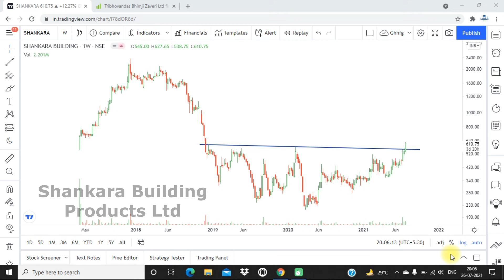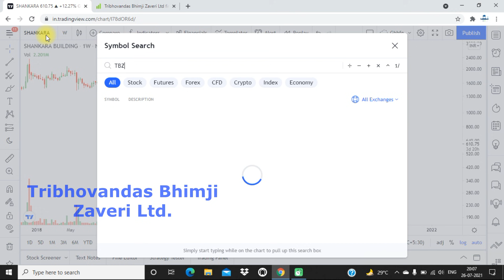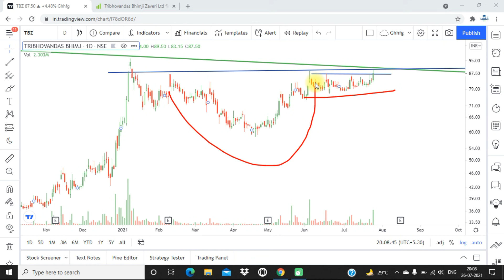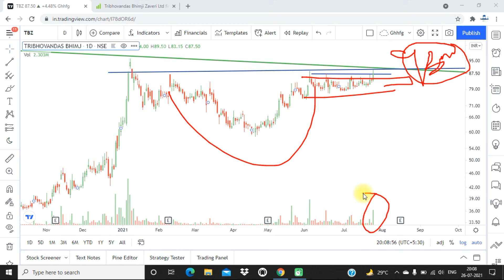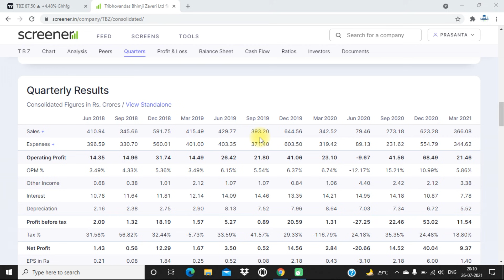Breakout Stocks !! 26 July 2021 !! Details Technical Chart Analysis !!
Breakout Stock series discussed only strong technical charts of stocks and indices . This is the only purpose for education.

Telegram (if link not working then search Mystery Chart )

If you till do not Open Demat and Trading account you can Open below Link with UPSTOX ;